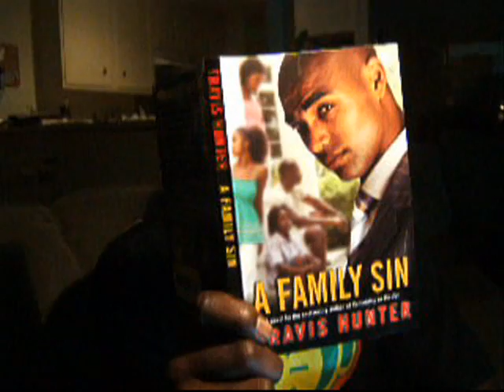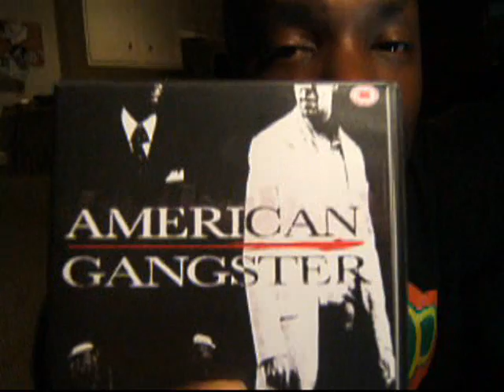THE BOSSMACK PODCAST - BOOTLEG MOVIE REVIEW: AMERICAN GANGSTER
Call Or/Txt Me If U Need Extended Game 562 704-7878